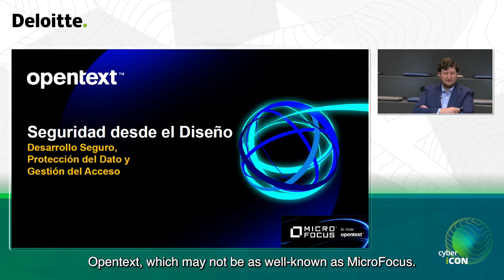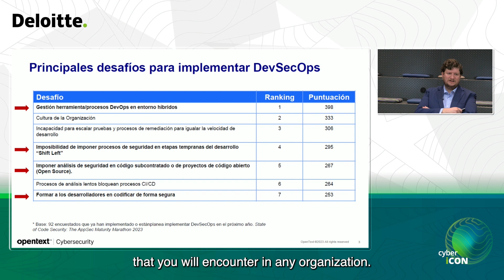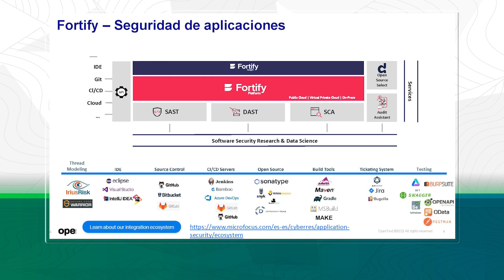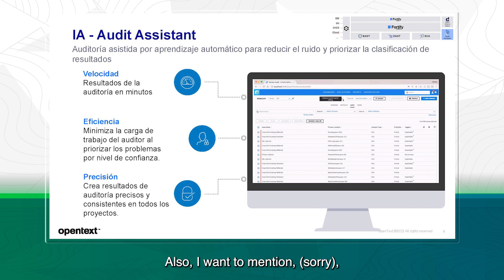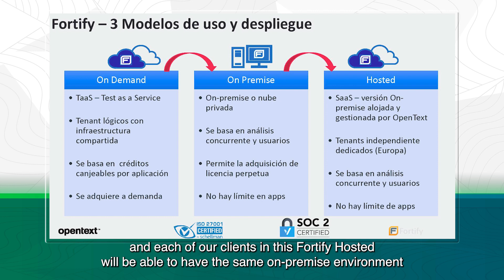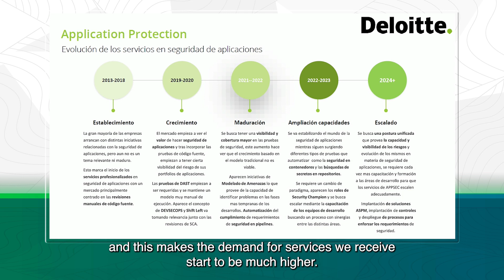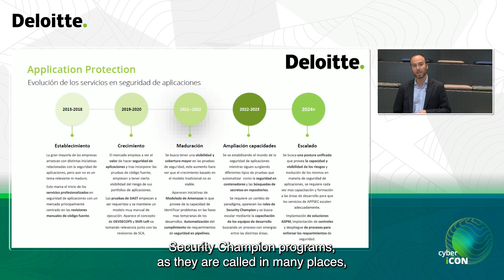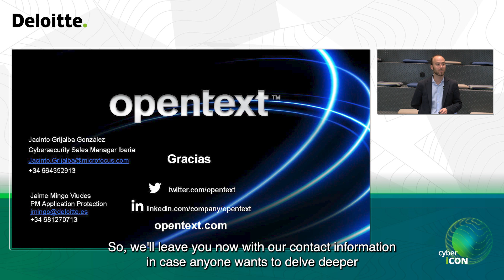Cyber iCON: Seguridad desde el Diseño Desarrollo Seguro, Protección del Dato y Gestión del Acceso